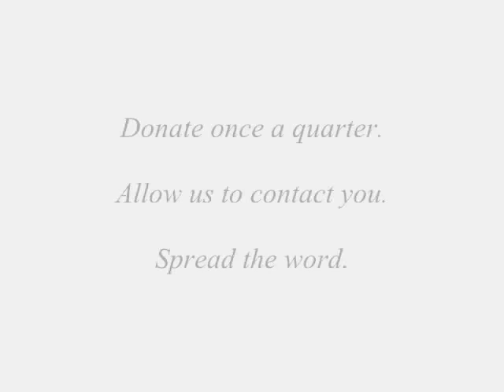Can I Have Your Blood?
High school students at the Real World meeting for Gulf Coast Regional Blood Center's The Power of Life campaign make video spots to raise awareness about donating blood.